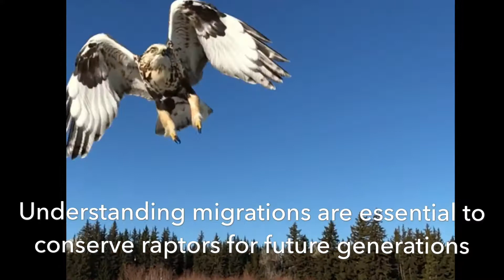Rough-legged Hawk GPS Tracking Transmitter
Check out this video to see how TRC researchers study winter movements of Rough-legged Hawks!